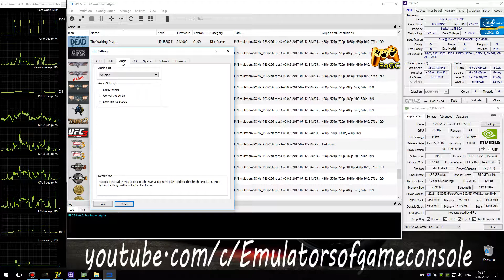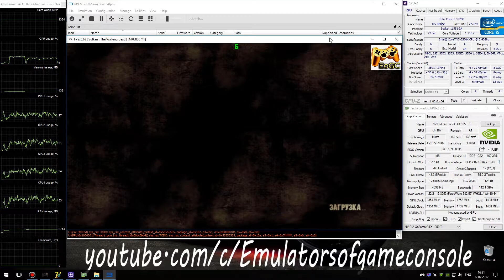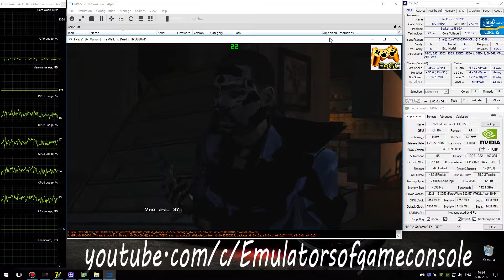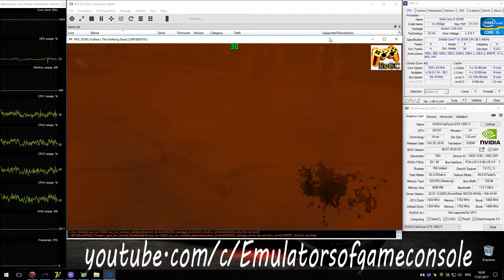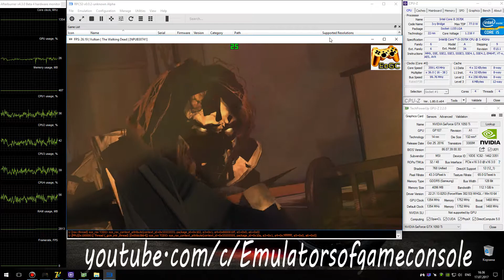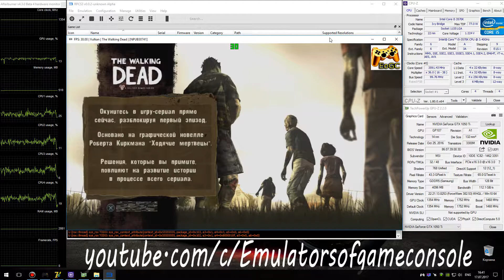RPCS3 PS3 Emulator - The Walking Dead (2012) GOTY. Ingame. LLVM Vulkan (Auto LLE) #3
My Spec:
The Walking Dead GOTY (PS3)
Status: Playable / Ingame (Progress)
Realtime Footage
Запускается нормально. Звук есть. Графика немножко артефачит, но в целом смотрится неплохо. Производительность средняя. Работает в демо-режиме почему-то.
Ждем обновлений :)